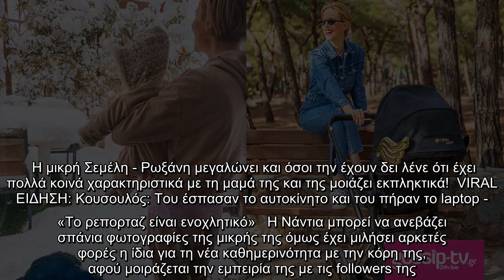Νάντια Μπουλέ: Η κόρη της μεγαλώνει και είναι μία κούκλα – Δες νέες φώτο